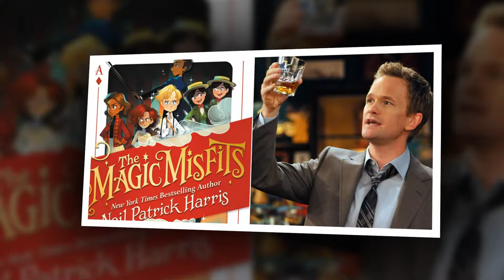Neil Patrick Harris On His New Book and Raising His Kids